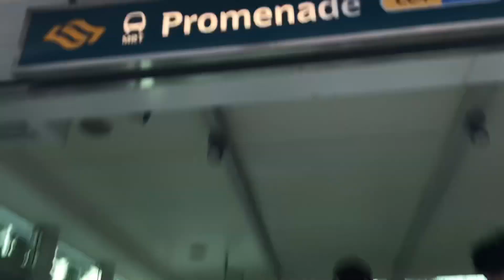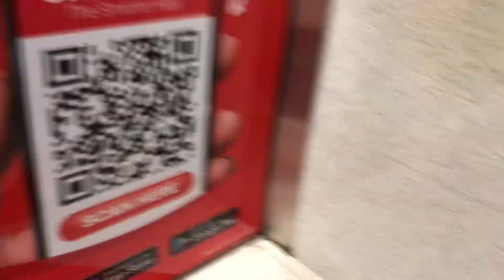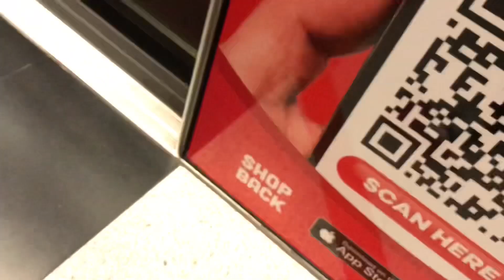MRTravels: Entering Promenade MRT Station via Exit B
This video was taken on 20 February 2021.